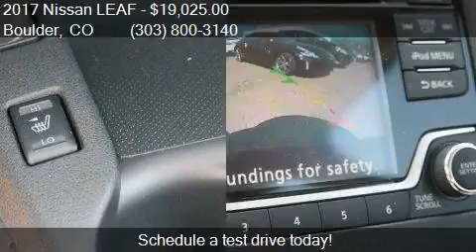2017 Nissan LEAF S 4dr Hatchback for sale in Boulder, CO 803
This 2017 Nissan LEAF S 4dr Hatchback is for sale in Boulder, CO 80301 at Boulder Nissan.

Engine: Electric
Transmission: Automatic 1-Speed
Color: Coulis Red
Mileage: 8
Contact Boulder Nissan 2285 28TH ST Boulder, CO 80301 to test drive this 2017 Nissan LEAF S 4dr Hatchback today.